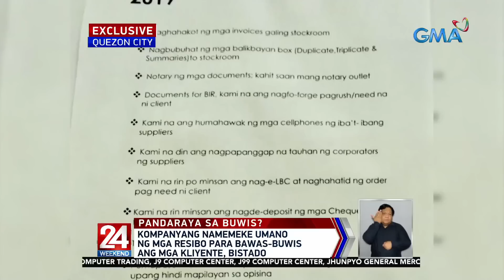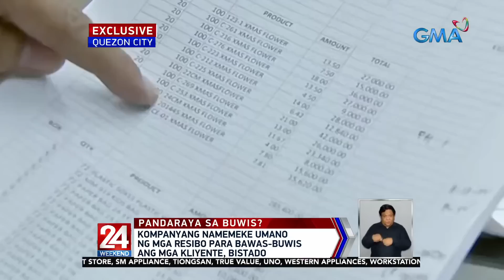Kompanyang namemeke umano ng mga resibo para bawas-buwis ang mga kliyente, bistado | 24 Oras Weekend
Bistado ang isang kompanya sa Quezon City na namemeke umano ng mga resibo para mabawasan ang buwis na babayaran ng mga kliyente.

Ayon sa NBI, bilyon-bilyong piso na ang posibleng lugi ng pamahalaan dahil sa operasyong iyan.

24 Oras Weekend is GMA Network’s flagship newscast, anchored by Ivan Mayrina and Pia Arcangel. It airs on GMA-7, Saturdays at 5:30 PM (PHL Time) and Sundays at 6:05 PM. For more videos from 24 Oras Weekend,